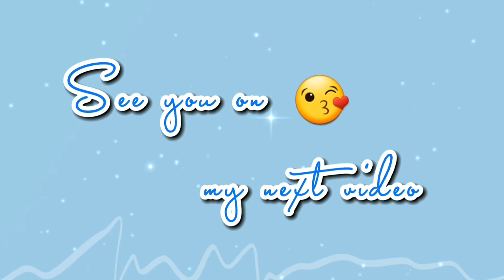DON'T JUST COPY TINKERBELL'S SHOES, UPGRADE YOURS❣tinkerbell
Summer Breeze ( Satchel,Worezh )